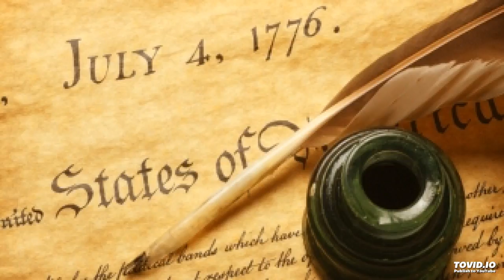M@$terpieCe...triCk (prod bY Mr. KA be@t$)